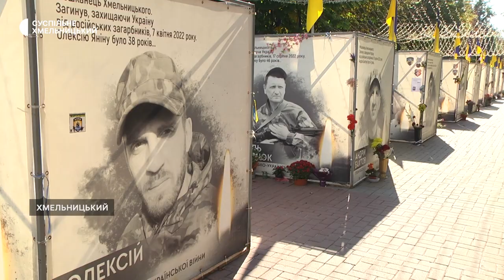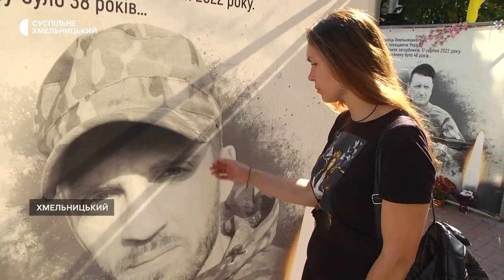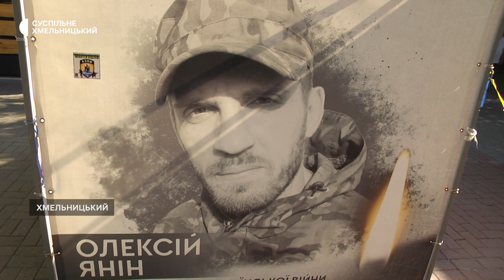Історія хмельницької родини загиблого "азовця"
«Тата відправили на небо для виконання бойового завдання», - так про загибель батька на війні трирічному сину в квітні минулого року розповіла хмельничанка Тамара Яніна. Нині, дитина  приходить на Алею Героїв, аби з ним поспілкуватися. Історію родини «азовця» Олексія Яніна – дивіться в матеріалі Суспільного.